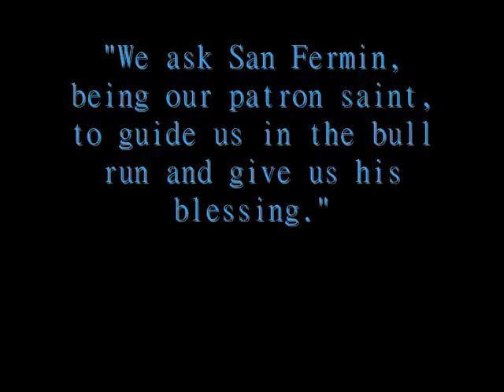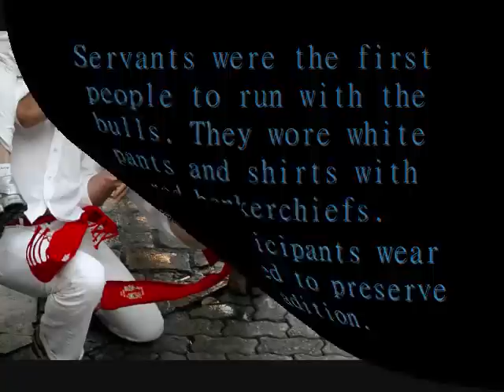Los San Fermines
My Education 102 project on The Festival of San Fermin.